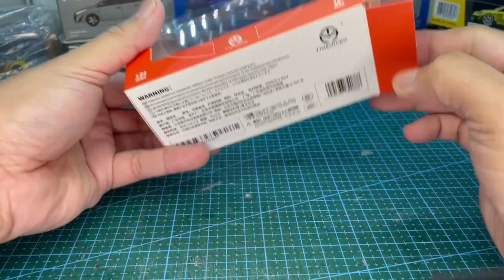Time Micro 1:64 scale Supra A80Z MK4 Ridox in Fast and Furious Livery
Unboxing! Time Micro Supra A80Z MK4 modified Ridox in Fast and Furious Livery
Scale: 1:64